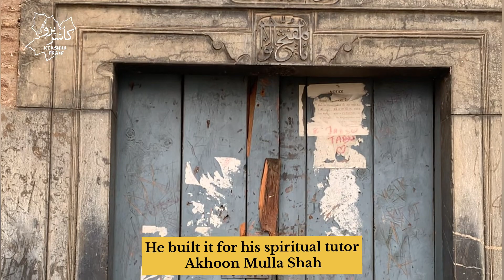Akhun Mullah Masjid | Pathar Masjid |Aali Masjid|History of 3 Ancient Mosques of Kashmir